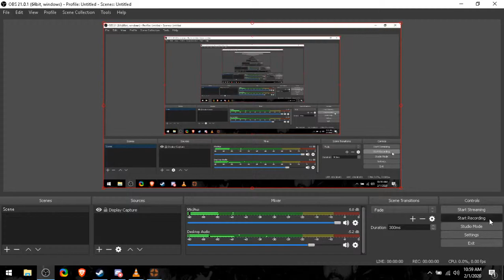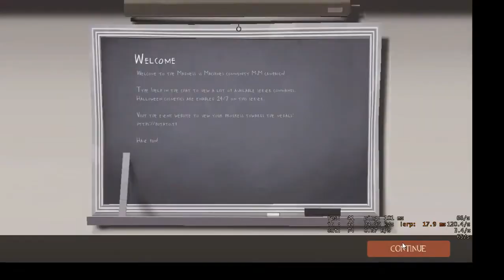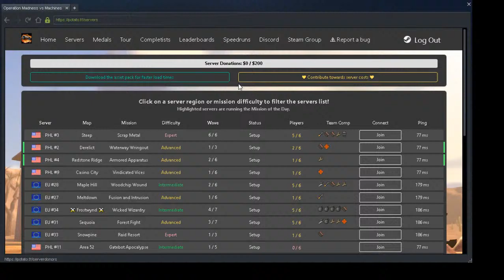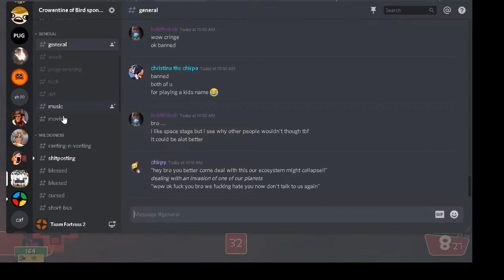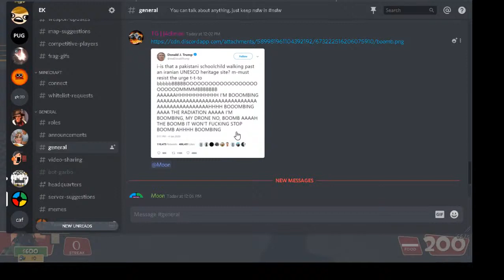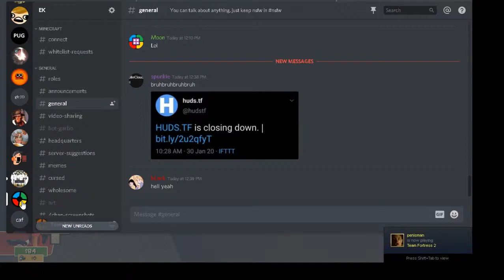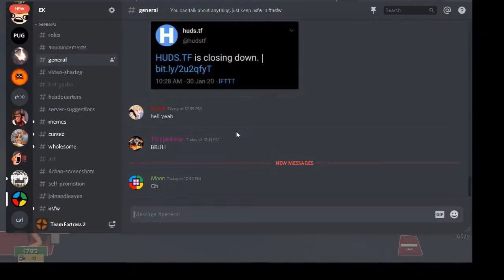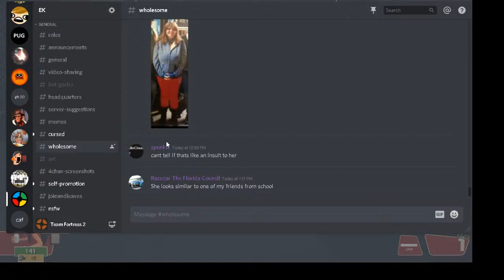mvm moments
20200202